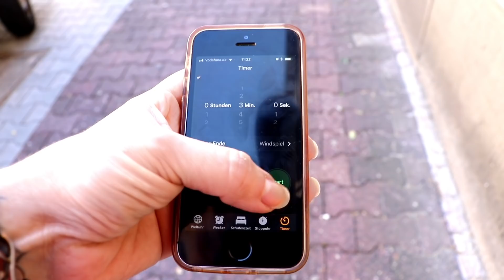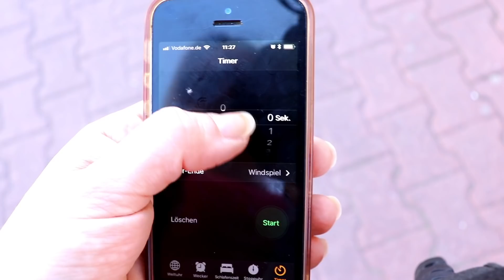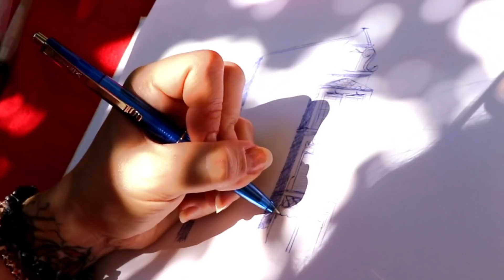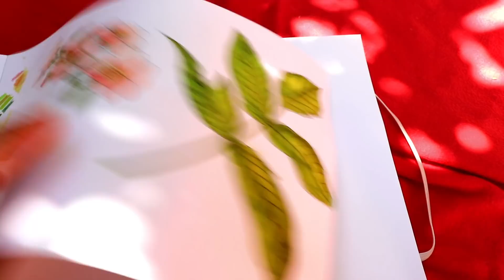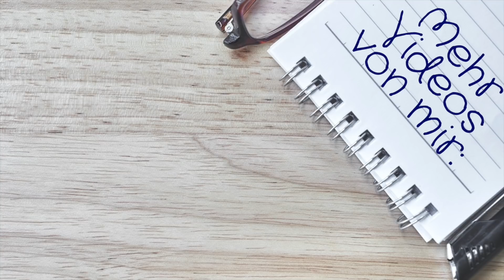Instagram bestimmt was ich zeichne | Speedrawing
Vor einiger Zeit habe ich in meiner Instagram Story mehrere Umfragen geschaltet, damit ihr bestimmt, was ich zeichne im Video - Dabei habe ich verschiedene Richtungs- und Zeitangaben gestellt, aus denen ihr wählen konntet.

Das Ergebnis bin ich dann mehrmals abgelaufen und jeweils dort, wo ich angekommen bin, habe ich mögliche Motive fotografiert. Entschieden habe ich mich aus den 6 Bildern dann für 3 - Im Video seht ihr den ganzen Zeichenprozess als Speeddrawing :)

Vllt habt ihr auch noch weitere Ideen in die Richtung!

Gezeichnet habe ich mit den folgenden Materialien:
Mechanischer Druckbleistift 0,7mm
Crayola Super Tips
Kugelschreiber

** Amazon Werbelinks - Bei Kauf über diesen Link erhalte ich eine kleine Provision

Namasté
Deine Mojo Di

Hier finden ab Oktober regelmäßig spezielle Aktionen statt, wie z.B. eine 90 Tage Meditationschallenge, Rabatte für meinen Online-Shop, Verlosungen & mehr!

Die geführten Meditationen, Phantasiereisen, Tipps und Ratschläge auf meinem Youtube-Kanal und in meinem Blog geben nur meine eigenen Erfahrungen wieder und ersetzen nicht die Diagnose und Behandlung durch einen Arzt oder Heilpraktiker!

// Mein Equipment //

Greenscreen aus Stoff
Wandteppich Mandala gold weiß
Handyhalterung & Ringlicht

** Amazon Werbelinks - Wenn du etwas über diesen Link bestellst, erhalte ich eine kleine Provision

// Infos //

◉ Werbevideos werden im videotitel mit ad und im video mit Werbevideo gekennzeichnet
◉  Produktplatzierungen werden im Video mit Produktplatzierung gekennzeichnet
◉ Videos können PR-samples enthalten (Kennzeichen *)